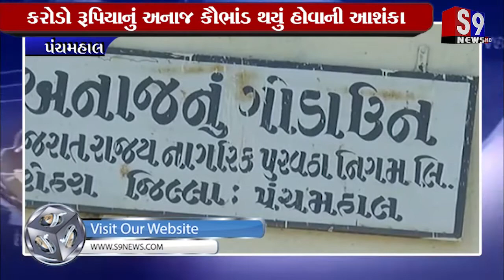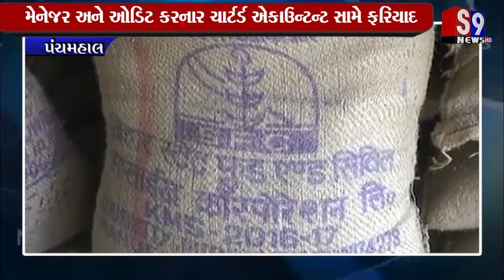પંચમહાલ : કરોડો રૂપિયાનું અનાજ કૌભાંડ થયું હોવાની આશંકા